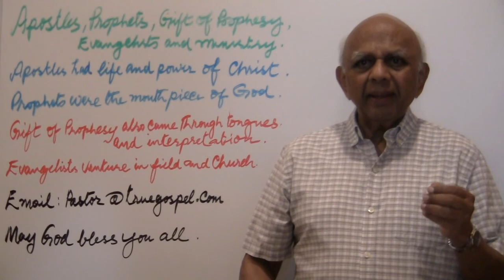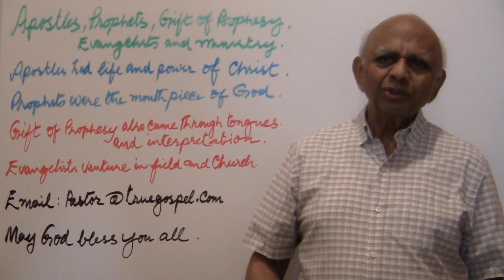Apostles, Prophets, Gift of prophesy, Evangelists, and Ministry.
Apostles have the life of Jesus and power from Christ. Prophets receives the word of God. Gift of Prophesy is also given through gifts of tongues and interpretation. Evangelists venture into the field and perfect the church. Ministry is to continue the work of Jesus Christ.